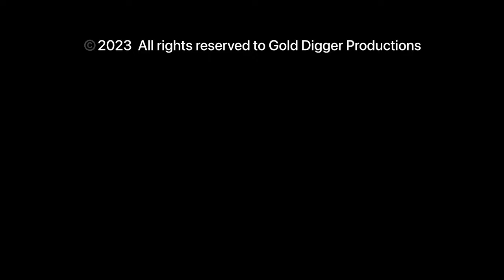Delusion | Short Film | Directed by Sarvadnya Hiras